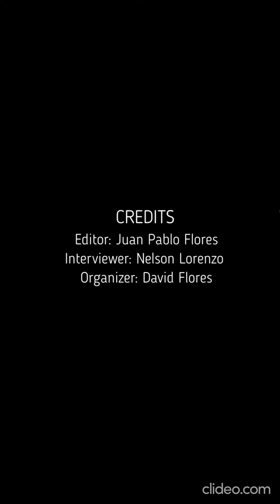Senior Spotlight: Daniel Gonzalez Class of 2021 PGA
Dragon TV presents "Senior Spotlight: Daniel Gonzalez" interviewed by Nelson Lorenzo and edited by JP Flores.